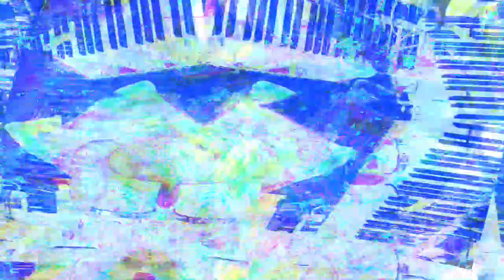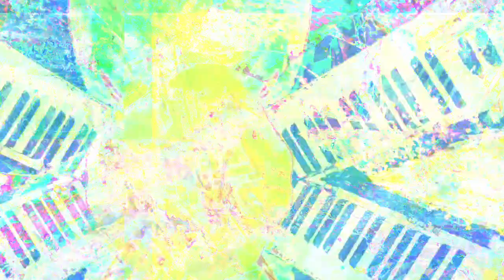[EPILEPSY WARNING] Movie 23 03 01 19h13m55s